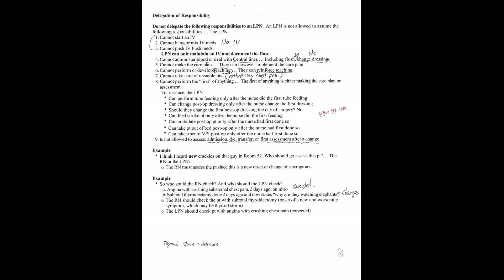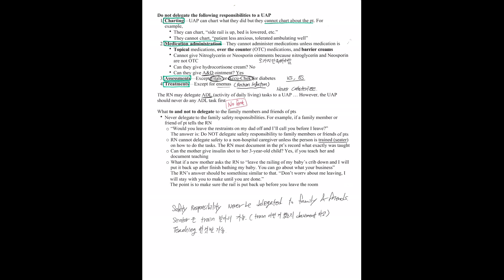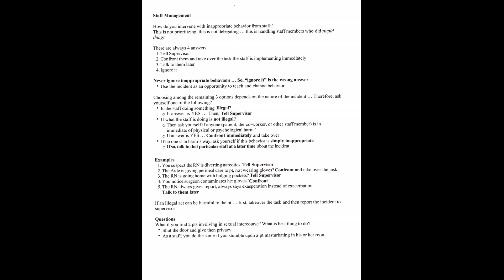[키미캐니 CHANNEL] Delegation and Staff Management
NCLEX 합격하는 그날까지 모두 화이팅!!!

제가 가지고 있는 모든 공부자료는 링크를 클릭하시면 스타벅스 커피한잔 값으로 다운받으실수 있습니다~